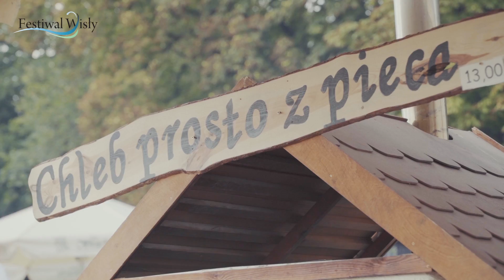Festiwal Wisły 2020 - Chleb prosto z pieca